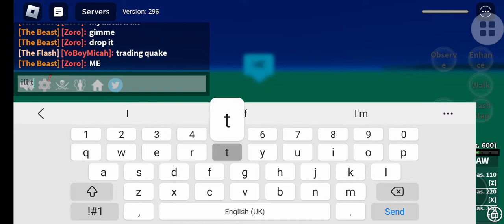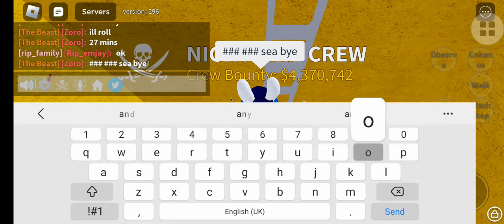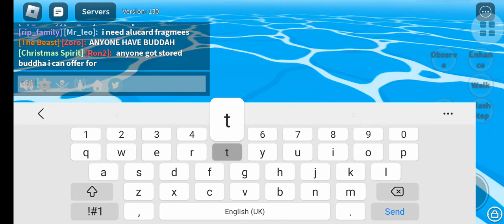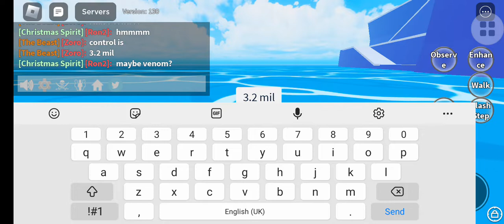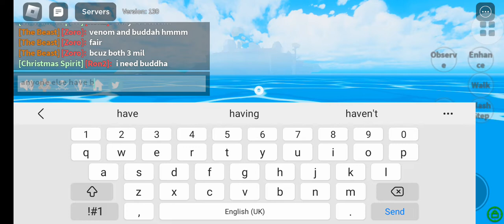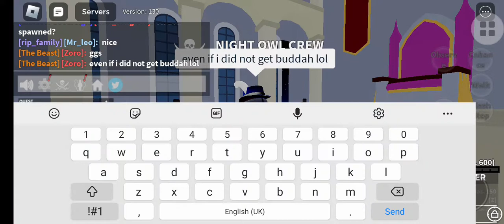trying to trade with someone wih buddah but i accidentally got dark dagger first try